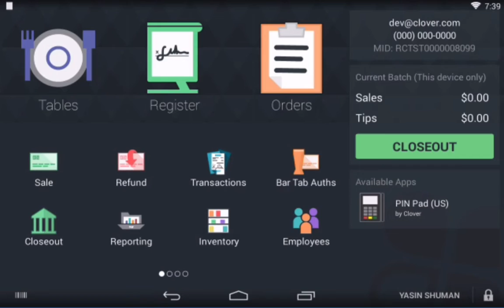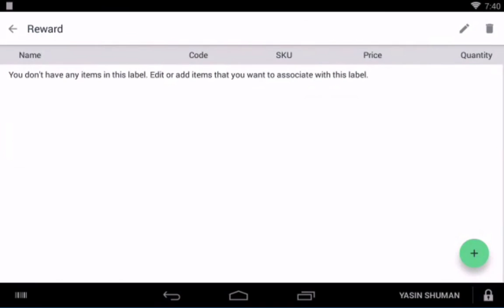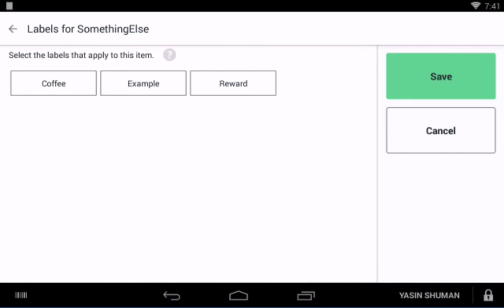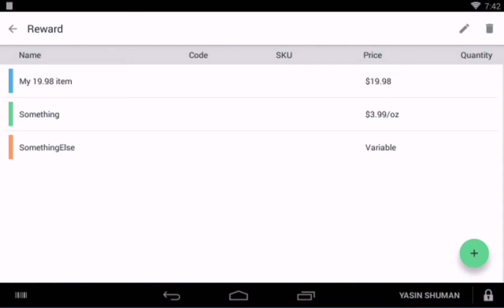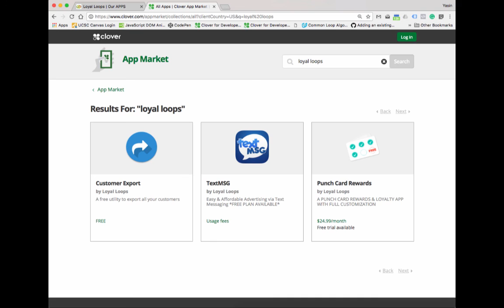How to create inventory labels for Clover POS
Part of the Loyal Loops Clover POS How To Series: Creating inventory labels